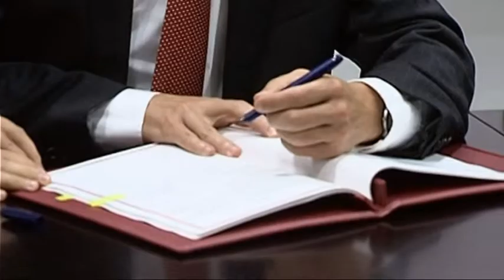SEKRETARI I SHTETIT GJERMAN DEKLARON SE SHQIPTARET NUK KANE SHANSE PER TE MARRE AZIL LAJM